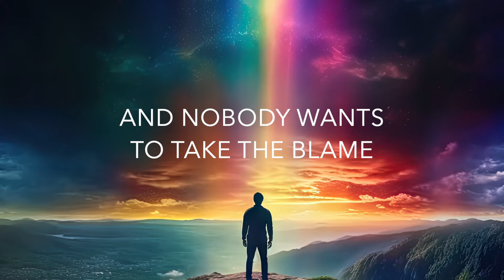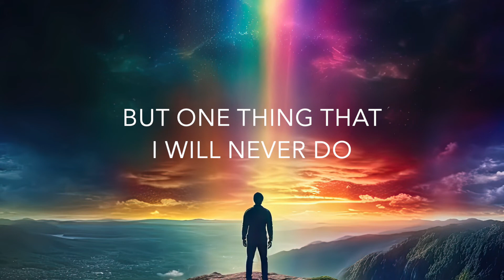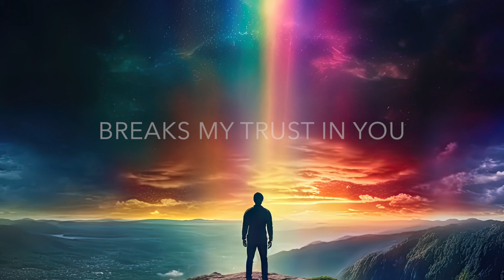The Great Divide (Official Lyric Video) - By Surreal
I did something a little tricky with this one.

Yes, it's about the emotion of hate, but it's done so in a cautionary way.
This is about how dangerous hate is, and how it devours those who wield it.

If it wasn't obvious from the lyrics, I'm also coming at this from a political angle. I've always been saddened by the way people from each side completely de-humanize each other and immediately jump to the least charitable interpretation of each others' opinions.

Unfortunately it's only been getting worse, far beyond anything I'd ever expected.

So here's to hoping we can accept each other, differences and all.
- Corey